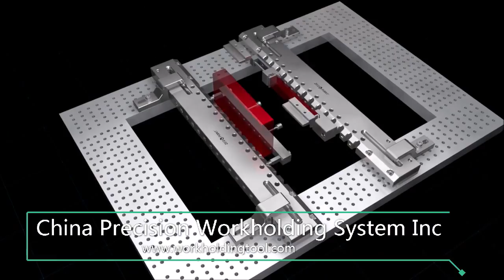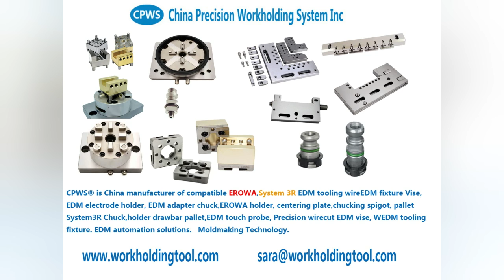WEDM beam bridge CPWS workholding China